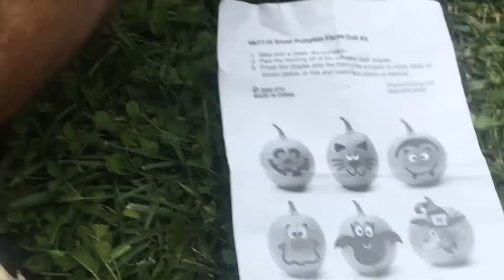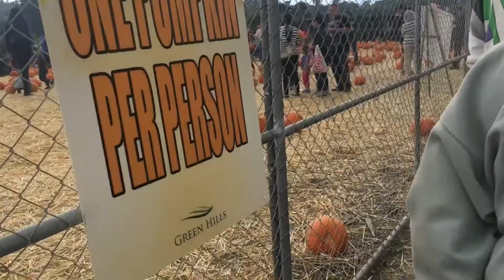Pumpkin Patch | Harvest Fest 2018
Video Nuevo todos los LUNES, MIERCOLES, y VIERNES a Las 7 am (tiempo Pacifico)